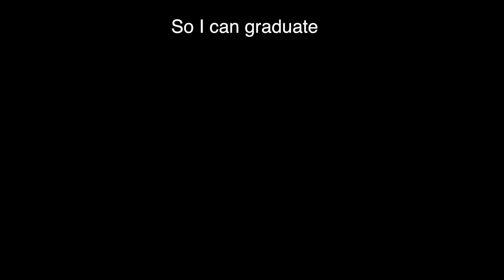All My Crowns Cemented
UAB Dental School Senior Skit Night 2017 parody to 24k magic